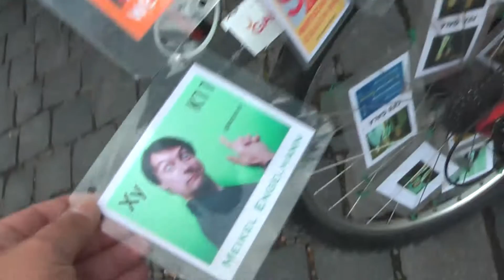AronChaseRedbul 59 DistrictRide lGreatesTBikeFly oneMove WorldModelStage IsabellaDavidDautremay filmbike galacomTV MrWinMore